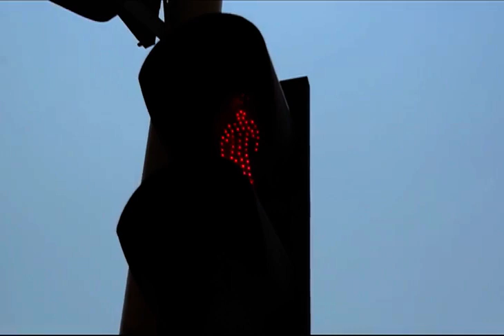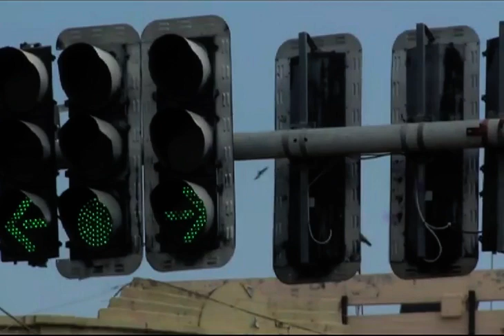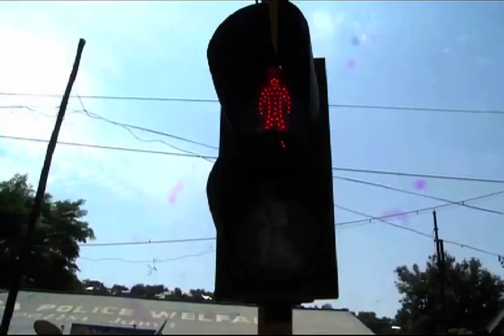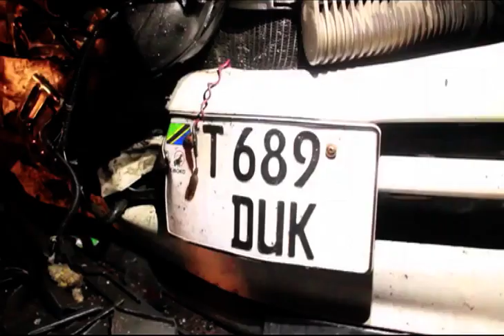JARIDA MARIDHAWA, USALAMA WA WATOTO BARABARANI.